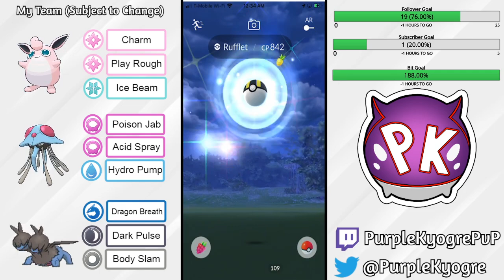NOTASP00F3R'S TEAM IS AMAZING! WE REACHED 2700 AGAIN! POKEMON GO BATTLE LEAGUE